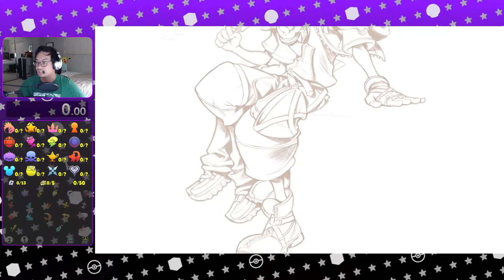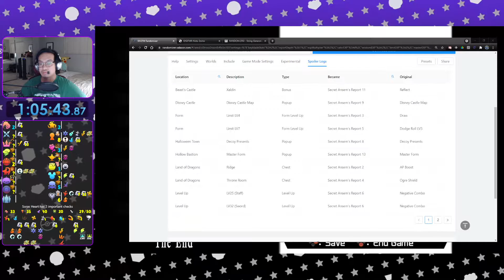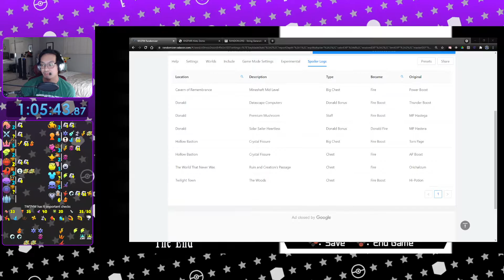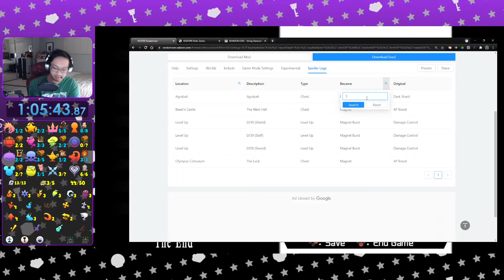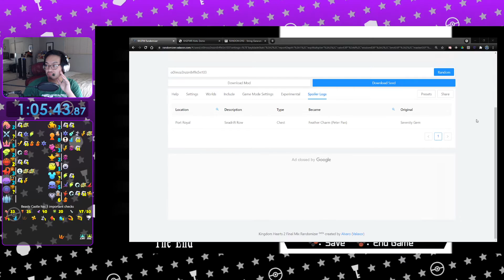The Reflect Hunt - KH2 Randomizer #148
This was almost reflect-less!